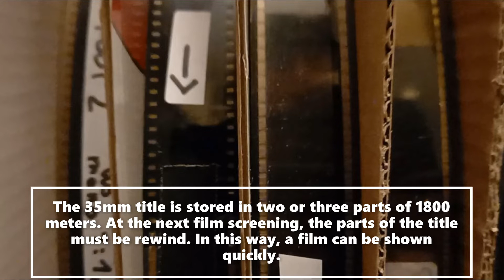Film storage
Storage of a 35mm film in a certain way...
The 35mm title is stored in two or three parts of 1800 meters. At the next film screening, only the relevant parts must be rewind. In this way, a film can be shown quickly.
((You can automatically translate subtitles to a language of your choice, go to setting | to chance your subtitle language)

Opslag van een 35mm film op een bepaalde manier...
De 35mm titel is opgeslagen in twee of drie delen van 1800 meter. Bij de volgende filmvertoning hoeven alleen de relevante delen te worden teruggespoeld. Op deze manier kan er snel een film vertoond worden.
NL ondertiteld